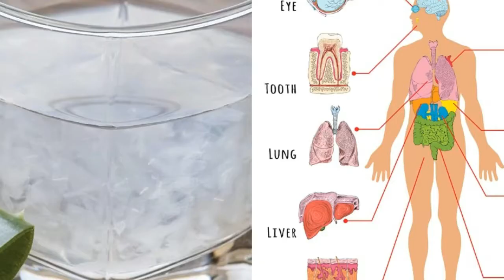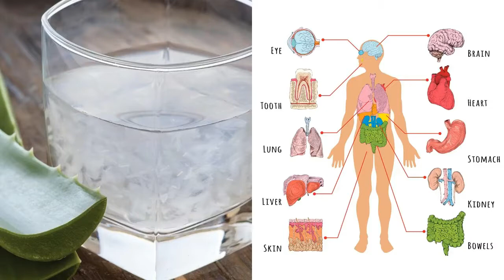WOW ! 8 HEALTH BENEFITS OF ALOE VERA JUICE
BY Healthy Life Channel